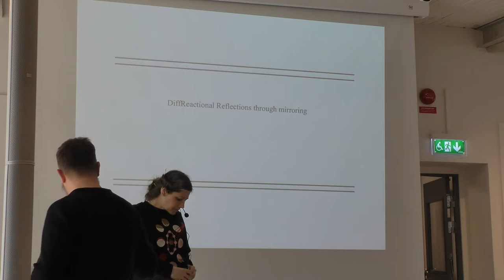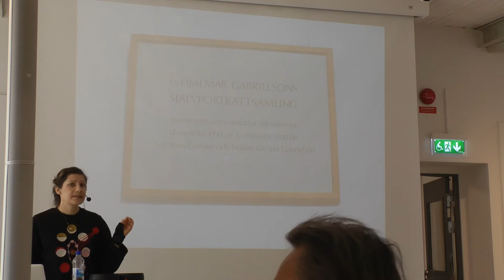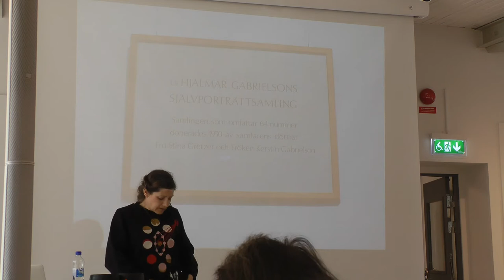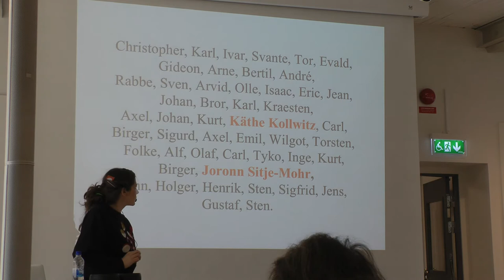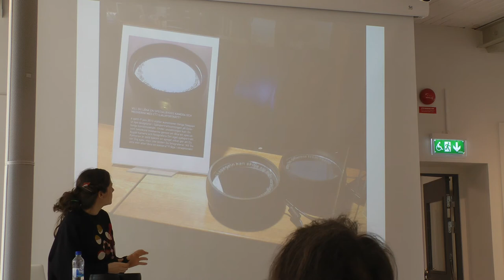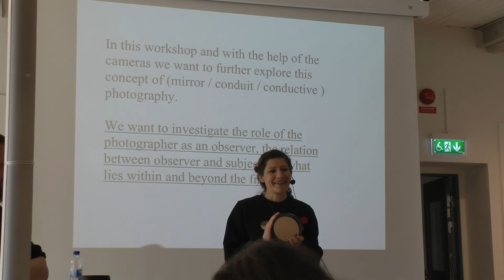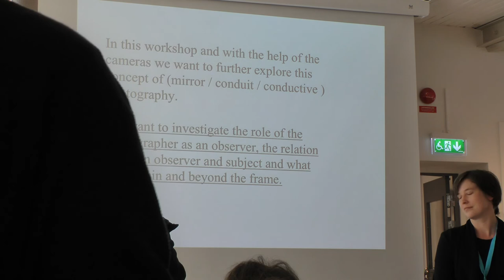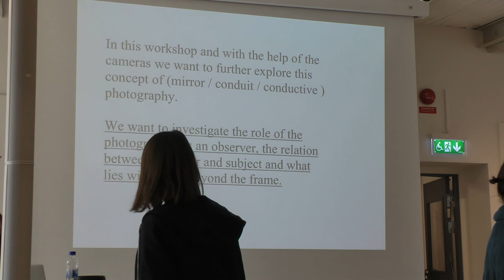Workshop: DiffReactional Reflections Through Mirroring - Helga Steppan and Nicklas Marelius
CONFERENCE: PHOTOGRAPHY AND / AS KNOWLEDGE 5-6 April 2019
Workshop: DiffReactional Reflections Through Mirroring
Helga Steppan, Linnaeus University and Nicklas Marelius, artist (SE)